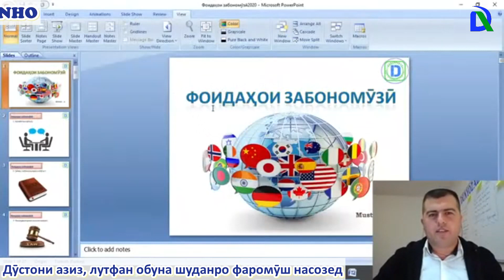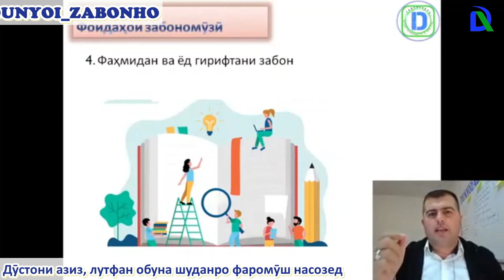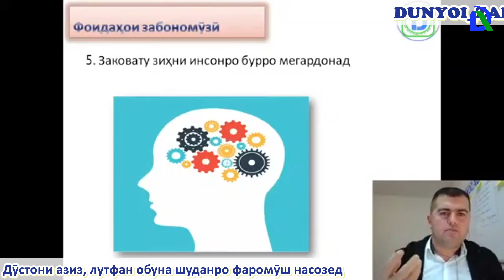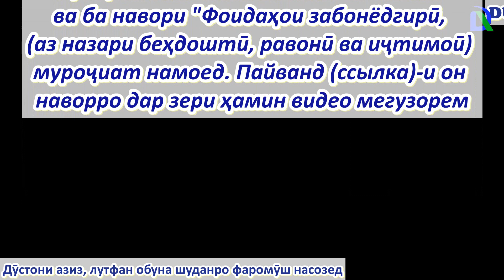Хуш омадед ба DUNYOI ZABONHO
Забондонӣ ба волоӣ расонад,
Зи гумроҳиву нодонӣ раҳонад.
Касе к-у беш омӯзад забоне,
Расидан бар муроди дил тавонад.

Саҳифаи мо дар сомонаҳои иҷтимоъӣ